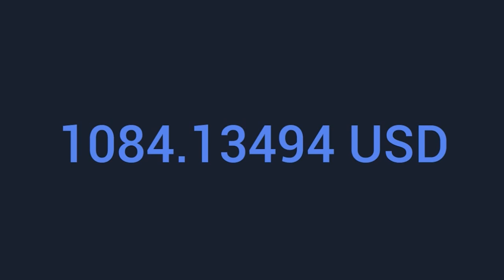Rock /Potato Deal/ without copyright/